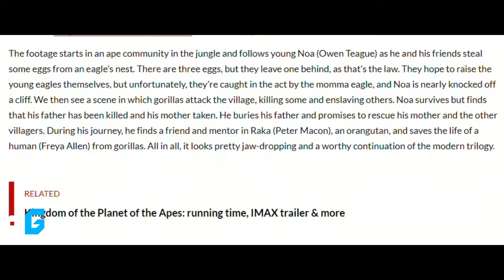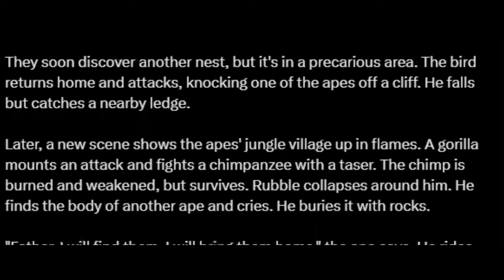Kingdom of the Planet of the Apes: Proximus Caesar's Cruel Objective REVEALED!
New footage from Kingdom of the Planet of the Apes revealed at Comic-Con. In the past few hours, different news portals have revealed the description of a video footage from the movie Kingdom of the Planet of the Apes, which was shown at the CinemaCon. A scene in which much of the story of this film is shown. In thirteen unpublished minutes of the story to be exact.

This video shows Noa's motivations, and how part of his family loses their lives, something that will completely change the future of this ape. So in this video, we will be talking about this revealed scene, and what we could expect in this movie.